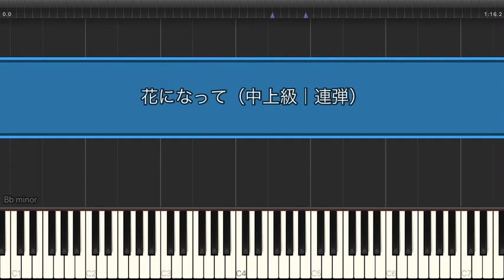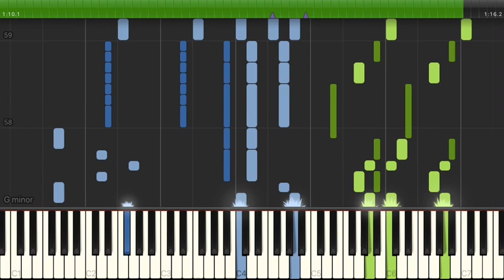花になって / 緑黄色社会【中上級 / 連弾譜】（電子楽譜カノン）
花になって / 緑黄色社会【中上級 / 連弾譜】のピアノ楽譜はこちらから

【タイトル】 花になって
【アーティスト】 緑黄色社会
【難易度】 中上級
【演奏形態】 連弾譜